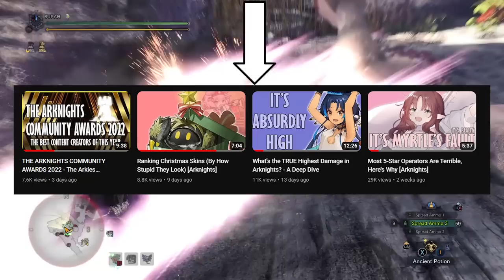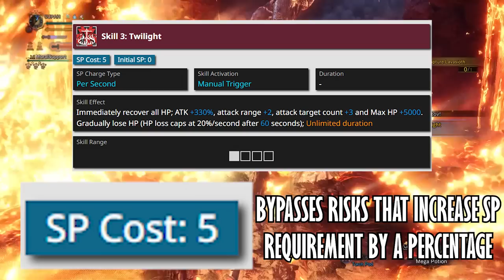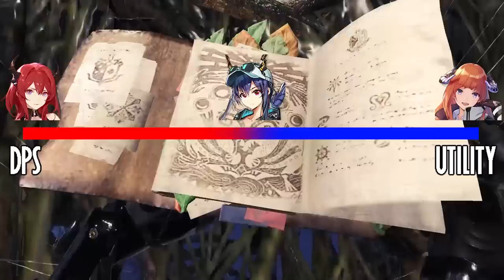Who's the BEST Operator? [Arknights]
I hate editing

- - MUSIC USED - -
Mementos - Persona 5
Thwomp Volcano - Mario e Luigi: Partners in Time
Starshine Beach - Super Mario Galaxy 2
Spring (The Valley Comes Alive) - Stardew Valley
A Village of Murals - Blue Dragons
Green Greens - Kirby Superstar Ultra

- - SHAMELESS, UNAPOLOGETIC TAGS - -
SUPAH Arknights Gummy Arknights Arknights meme Arknights meme compilation Arknights Skit Arknights Sketch Arknights.exe Hypergryph Gacha Arknights Gameplay Arknights Guide Arknights Tutorial Arknights Showcase Arknights Event Overview Arknights Should you build Arknights Should you get Arknights Best Operator Arknights Best Skill Arknights Mastery Priority Arknights Surtr Arknights Ch'en Alter Arknights Bagpipe Arknights Ling